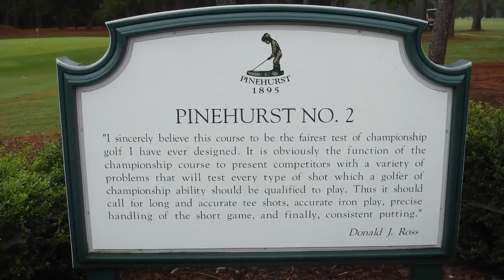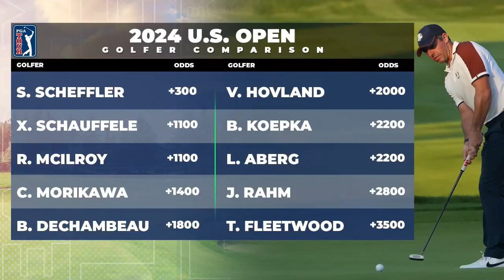2024 US Open at Pinehurst: Scottie Scheffler's Major Challenge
Join us as we dive into the 2024 United States Open, hosted at the renowned Pinehurst No. 2 course in North Carolina. Keith Stewart provides an in-depth analysis of the course conditions and expectations for the week's championship, highlighting top contenders like world number one, Scottie Scheffler, fresh off a victory at Memorial. Discover key strategies players will need to succeed on this challenging, classic design, and get expert betting tips for navigating this major event. Don't miss insights into Tiger Woods' form and other players to watch, including Collin Morikawa and Cameron Smith. Tune in for all you need to know about this prestigious golf event.

00:00 Introduction to the 2024 US Open at Pinehurst
00:35 Scottie Scheffler: The Man to Beat
02:06 Course Breakdown: Pinehurst No. 2
04:36 Betting Strategies for the US Open
06:00 Tiger Woods: A Long Shot
06:47 Other Contenders to Watch
07:15 Conclusion and Final Thoughts